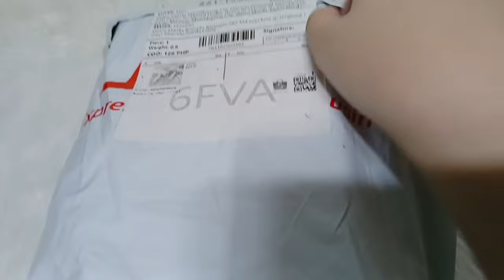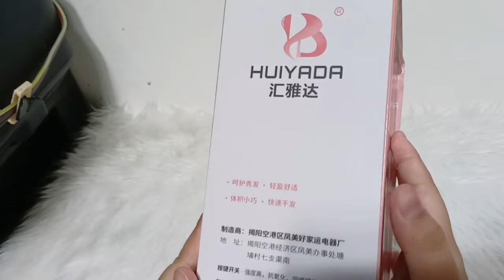UNBOXING HAIR DRYER SULIT 126PHP FROM SHOPEE ┋ JOAN JASA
UNBOXING HAIR DRYER  ┋ JOAN JASA

    '·..➭ ⩩𝑪.𝚁𝙴𝙳𝙸𝚃𝚂 ⺌

 ▍INTRODUCTION & OUTRODUCTION

SONG : Time On My Own

Silent Partner - Pink Lemonade

⊂.. 𝒕.𝗮𝗴𝘀 ::